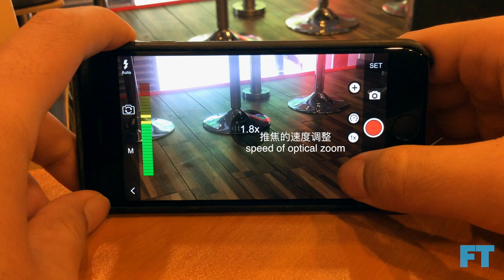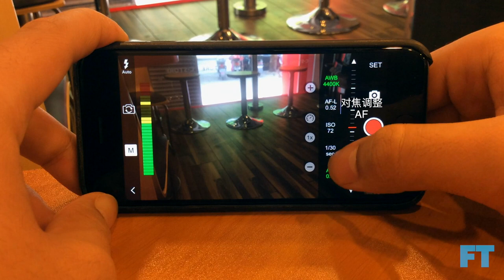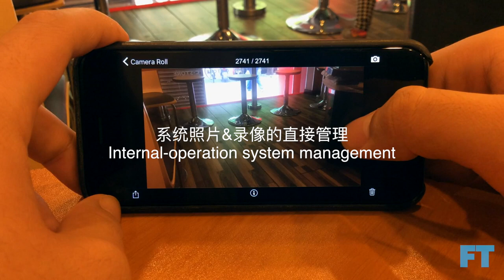The best free camera app for Iphone video and photo FT CENTER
search the filmmaker pro in apple store
try this decent free app on your iphone
FT CENTER